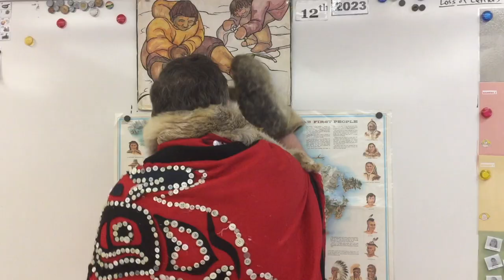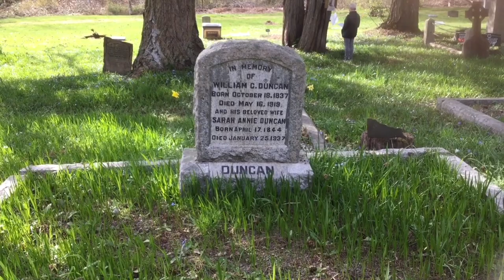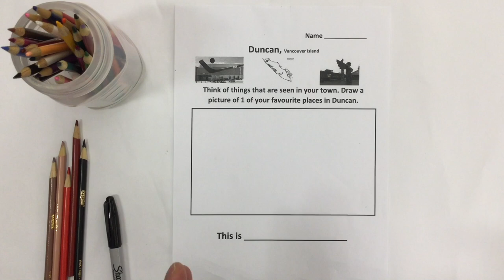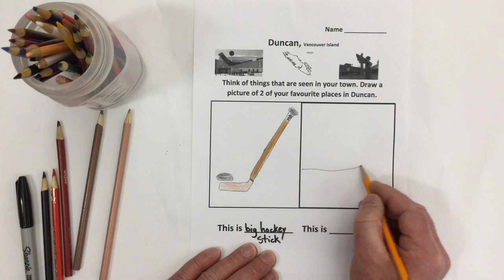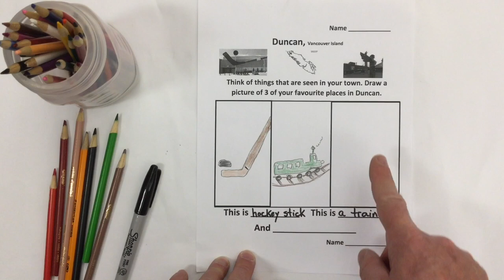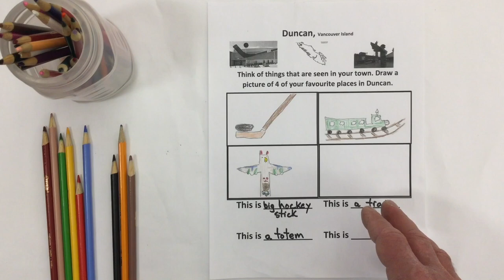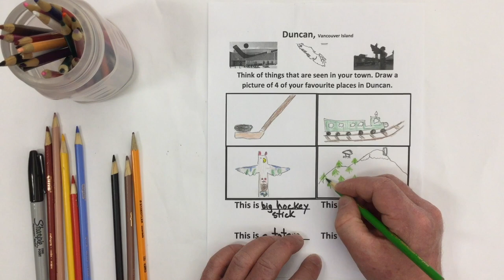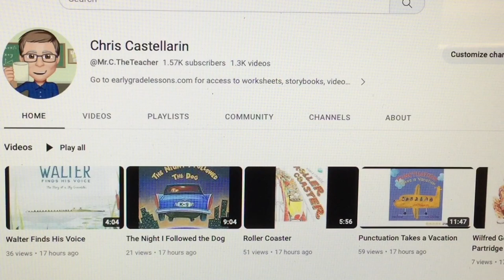Places in My Community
Lessons From The Classroom on Shaw Spotlight Community TV
Mr. C. takes you on a tour of the great places around the community of the Cowichan Valley and completes a drawing of favourite places you might find in your own community.